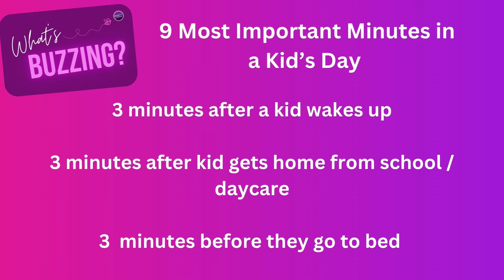9 most important minutes in your child’s day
When raising kids, the days can feel very long but according to some, there are 9 minutes in the day that are most important. The 9 most important minutes in a child’s day are 3 minutes after they wake up, 3 minutes after they get home from school/daycare, and 3 minutes before they go to bed. Michelle and Taminique talk about how children don’t always remember the exact memories, but they remember how they felt. Do you think these are the most important minutes in a child’s day?